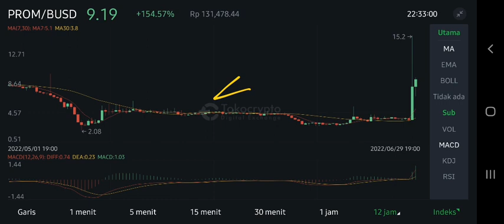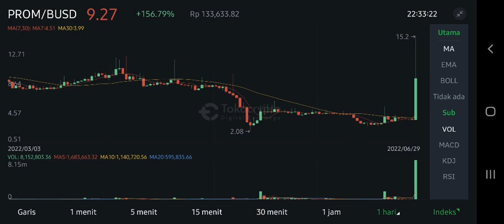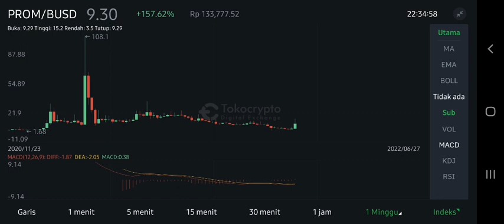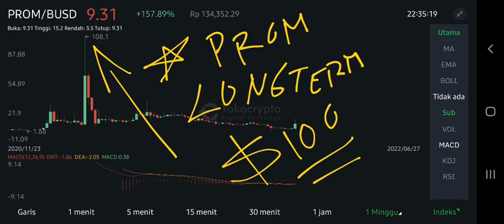PROM BIG BREAKOUT NOW❗ PROMETEUS PRICE PREDICTION❗ PROM COIN INSANE RUN❗ PROM BREAKS UP FROM BEARISH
prom coin price prediction on june 2022 prometeus new analysis and next target on june 2022